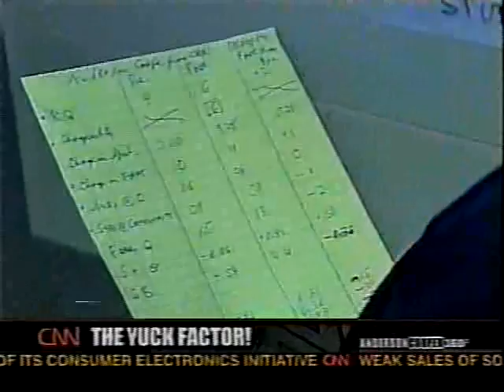ACs Fear of Roaches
Video of Anderson Cooper trying to get over his fear of roaches.